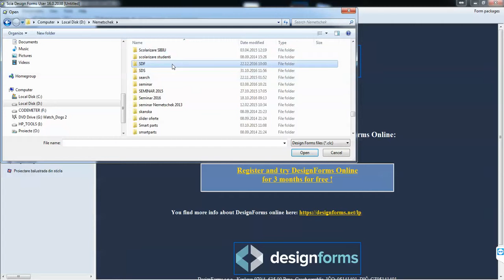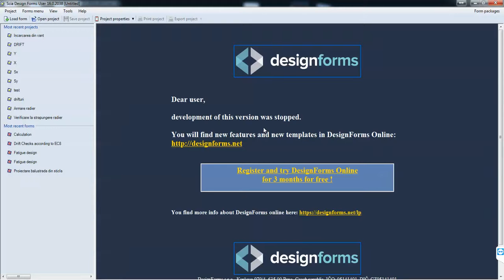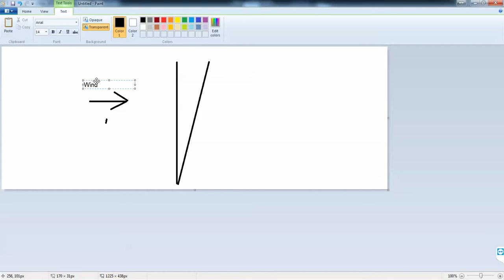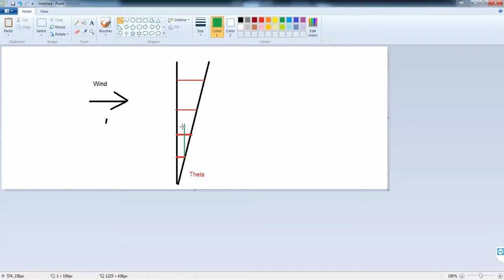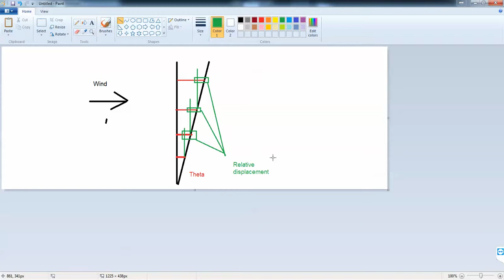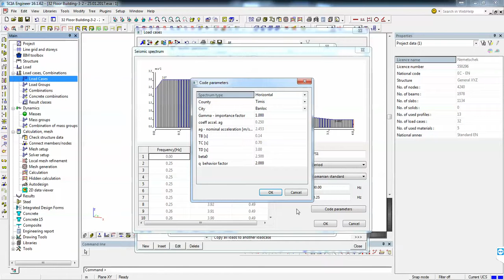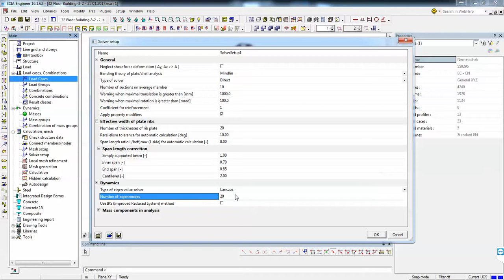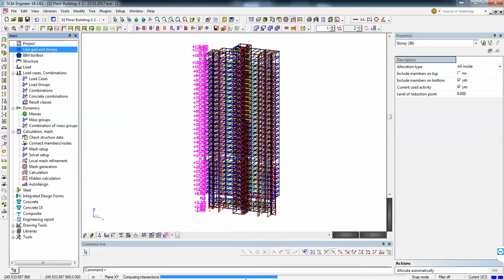Lesson No.4: Defining the seismic action for IRS model [EN]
Defining the seismic load for a tall building using the design spectrum method according to the Romanian seimic code P100-1/2013